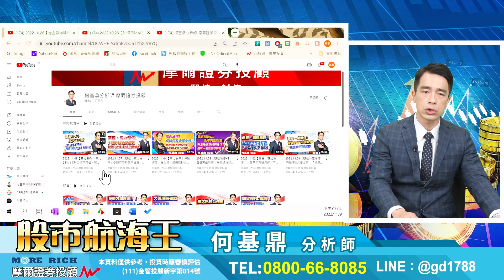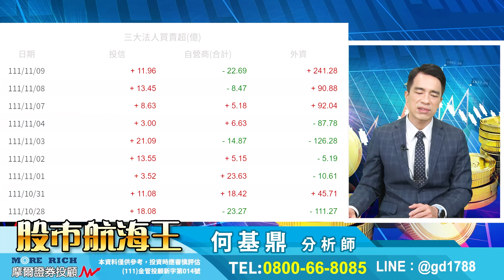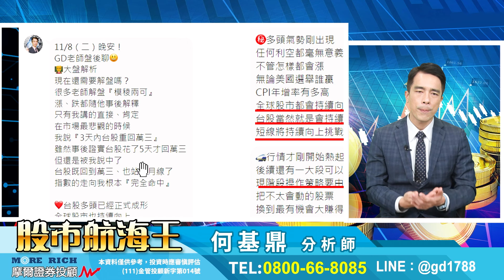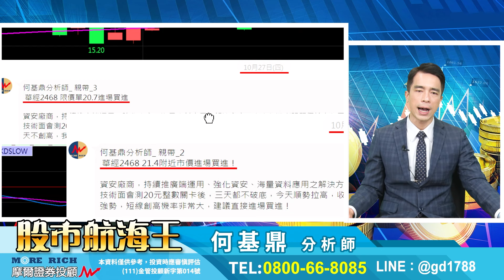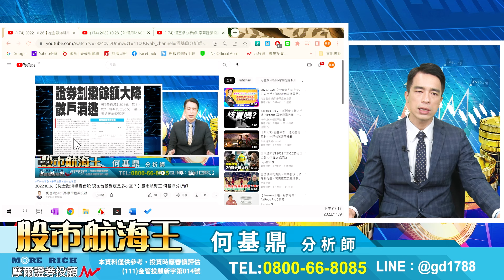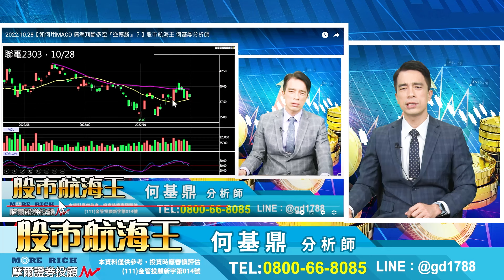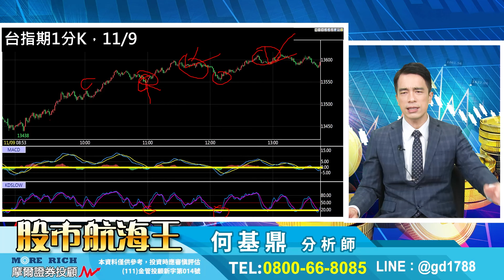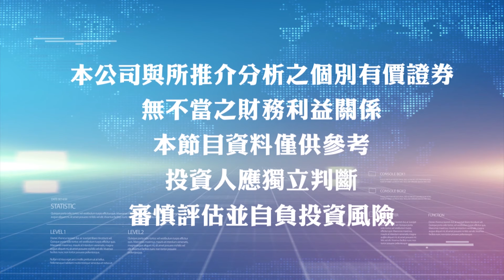2022.11.09【11月期貨創業家388提前達標！連續三個月達標，明天台指期做多or空？】股市航海王 何基鼎分析師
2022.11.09【11月期貨創業家388提前達標！連續三個月達標，明天台指期做多or空？】股市航海王 何基鼎分析師